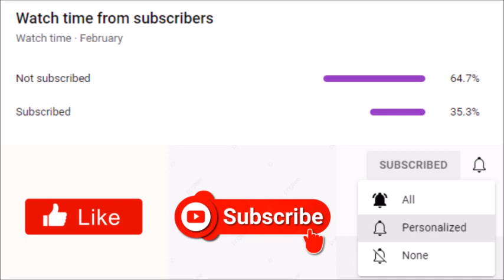Tyler Perry's A Madea Homecoming | Register Now To Attend A FREE Virtual Advance Screening